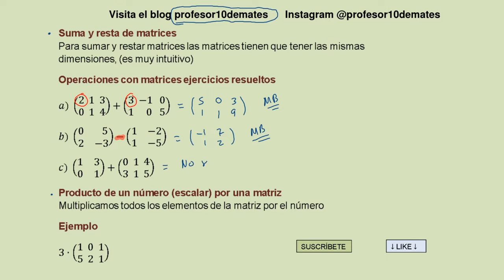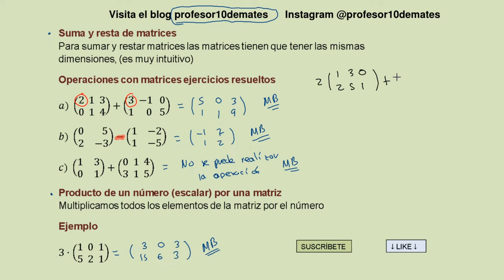MATRICES Operaciones Suma y Resta Ejercicios resueltos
MATRICES Operaciones Suma y Resta Ejercicios resueltos matemáticas 2 bachillerato y universidad ejemplos
para sumar o restar matrices estas tienen que tener las mismas dimensiones
para multiplicar un número por una matriz se multiplican todos los términos de la matriz por el número en cuestión
este vídeo pertenece al curso para ser unas máquinas de las matrices
00:00 Suma y resta de matrices
03:13 producto de un número por una matriz
04:22 Operaciones con matrices